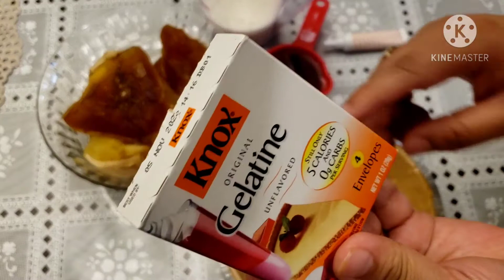🎃postre sin horno pay dcalabaza postre para acción de gracias receta fácil🍰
pay de calabaza sin horno receta fácil